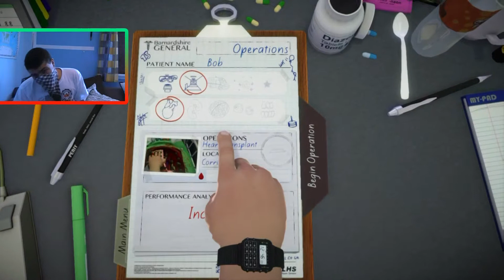Surgeon Simulator: 9 - THIS IS TOO MUCH!!!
Guys!!! This was a hell to do! xP Only the best of the best for you guys, from a 1 hour long recording! :D

Have a nice day.
David.